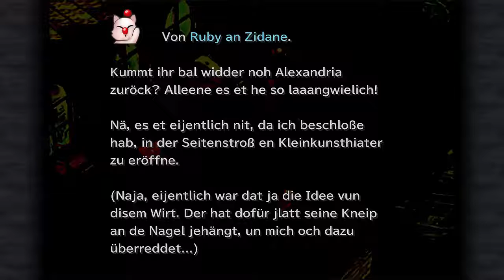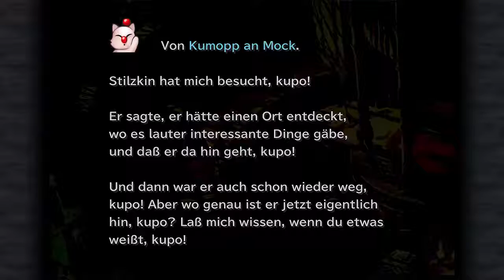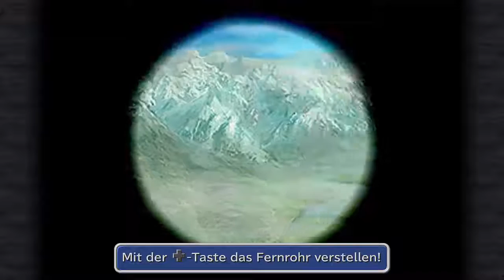FF9 - Challenge - Session 03 - 1/4 - Schöne Aussicht mit dem Fernrohr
und